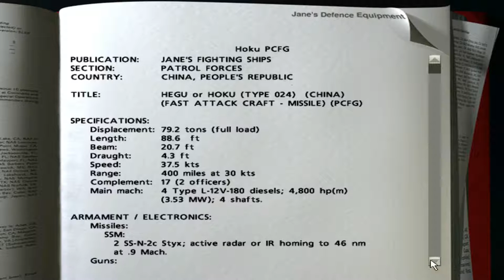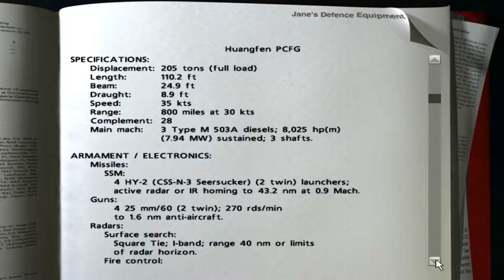Jane Fleet Command 2ga misja o qrwa